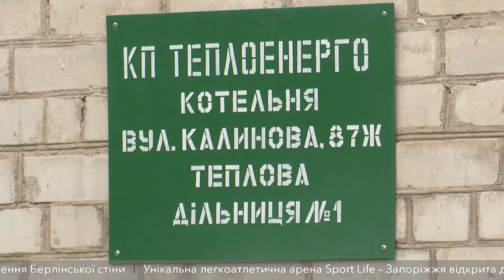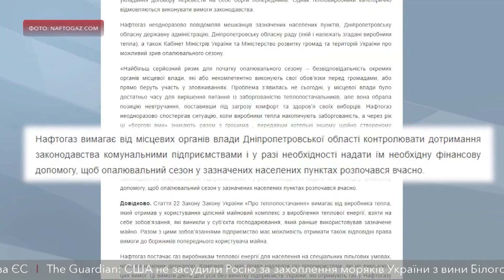Початок опалювального сезону під загрозою зриву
Зокрема це стосується Дніпра, П’ятихаток, Софіївки, Лихівки та Саксагані. Про це заявляють у “Нафтогазі“. У компанії нарікають на теплопостачальників. А саме «Дніпротеплоенерго», «Софіївкатеплоенерго», «Східтеплоенерго» та  «Південьтепломережа». Ці підприємства звернулися до “Нафтогазу” за укладанням договору, однак борги своїх попередників сплачувати не поспішають.